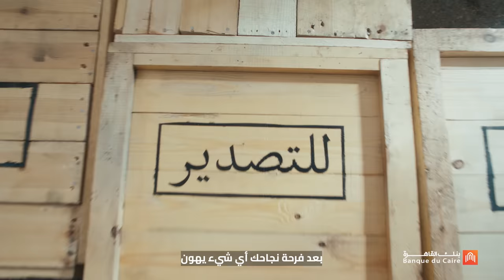...كل قصة نجاح كان وراها فرصة...قدامك فرص ملهاش حدود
كل قصة نجاح كان وراها فرصة!
قدامك فرص ملهاش حدود ..

بنك القاهرة بيديك الفرصة تنجح وتبتكر لأننا بنشجع منتجاتنا المصرية تنافس فى كل الأسواق العالمية..